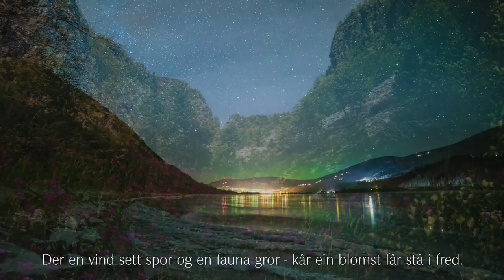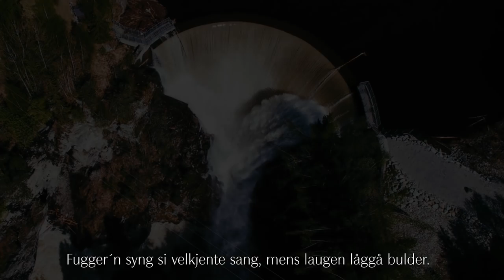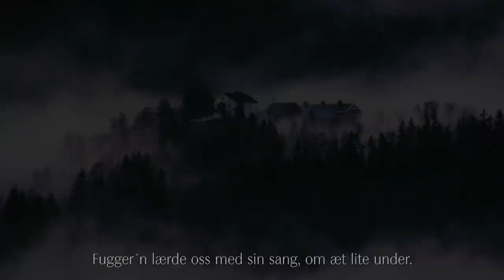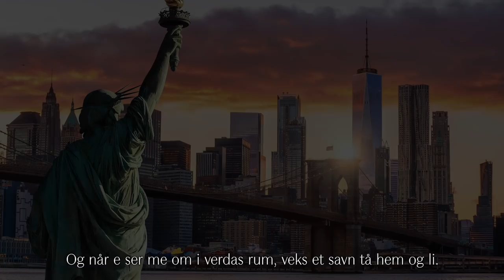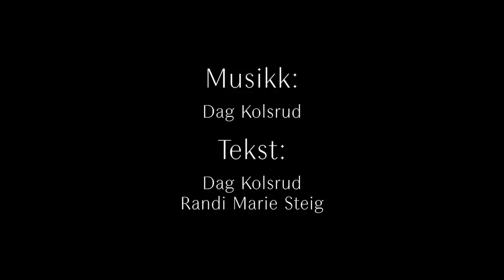DER FOLKET BYGGE` BRU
Den anerkjente komponisten Dag Kolsrud følte Korona-viruset var i ferd med å splitte oss. Nå har han laget en sang om å bygge bru og forene krefter.
Artisten, produsenten og komponisten Dag Kolsrud har vært sentral i norsk musikkbransje i flere tiår. Han bidro med musikalske bidrag til OL på Lillehammer. Han har jobbet med Aha og en rekke andre store norske artister. Og han kan se tilbake på en egen karriere i popbandet One 2 Many.
I Kvitfjell har han omgjort hytta til bolig og der har han også sitt studio. Da Korona-krisen traff oss i mars fikk han raskt kjenne på følelsene rundt hytteforbud og en litt skarpere tone mellom folk enn han var vant til. Det inspirerte ham til å lage en sang om å bygge bruer, om å stå sammen om det å føle seg velkommen.
Med bistand fra lokale virksomheter som Fjøssystemer, Gudbrandsdal Energi og SpareBank 1 Gudbrandsdal, samt Ringebu kommune, lanserer Kolsrud nå sangen «Der folket bygge bru». Ikke bare handler den om å forene krefter og stå sammen, men også om å se framover på mulighetene som kommer.
Med lokale vokalister, kor og strykere er «Der folket bygge bru» en stor musikalsk opplevelse som vi håper skal bygge identitet, stolthet og brorskap. Innrammingen er Gudbrandsdalens vakre natur og sjel. Dette er en mektig hyllest til Gudbrandsdalen laget av en av landets mest respekterte komponister!

Musikk: Dag Kolsrud.
Tekst: Dag Kolsrud, Randi Marie Steig.
Vokal: Lukas T. Kroken, Mia Elise Aarnes, Vestoppland Kammerkor.
Violin: Bjørn Kåre Odde.
Saksofon: Fredrik Øie Jensen.
Foto: Inge Asphoug, Ingolf Morten Bones, Kristian Karset Broen, Pirres Alund, Anders Jevne, Anders Aasheim, Ian Brodie/ Lillehammer.com.
Videoeditering: Kristian Karset Broen.
Miks: Jon Anders Narum, Dag Kolsrud.
Arrangement/Produksjon: Dag Kolsrud.
Takk til: Gundbrandsdal Energi, Fjøssystemer, Sparebank 1 Gudbrandsdal, Ringebu Kommune.